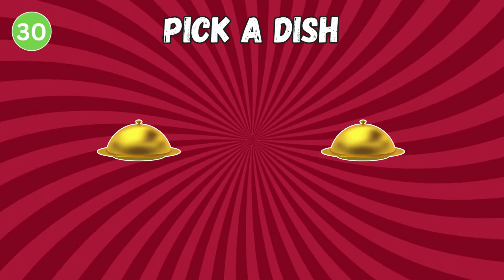Pick a Dish Showdown - Pick One Kick One 😋🤮 Food Quiz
Welcome to the ultimate culinary showdown! In this "Pick a Dish Showdown - Pick One Kick One" video, we're diving into a world of flavors, pitting good vs bad, and putting your taste buds to the test. 🍔🍕 Which dish will reign supreme? Join the fun now and make your choice!